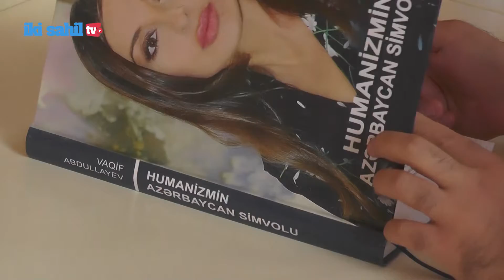"Humanizmin Azərbaycan simvolu"